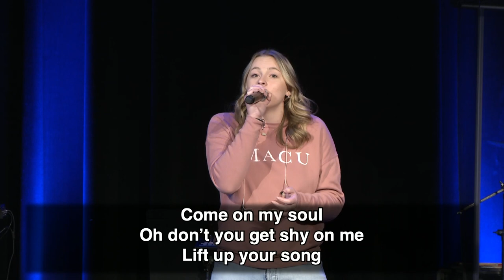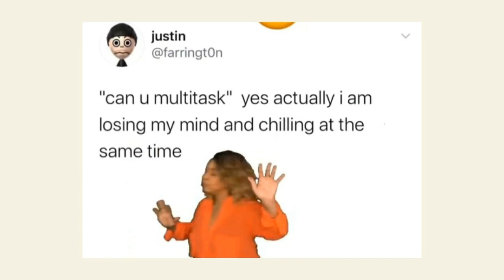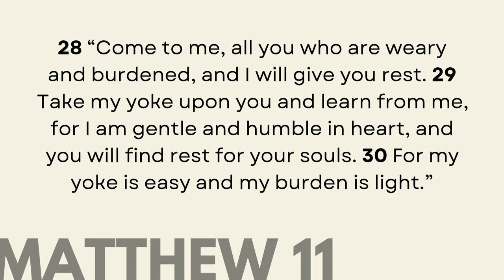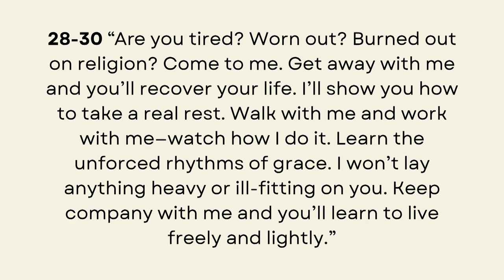Kevin Dugay - Jan. 27, 2023 MACU Chapel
MACU Campus Pastor Kevin Dugay speaks to the campus during Friday morning chapel service about overcoming pressure and anxiety.